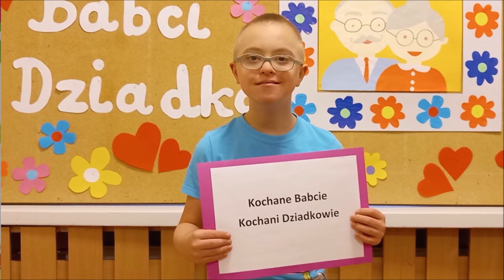Dzień Babci i Dziadka 2022